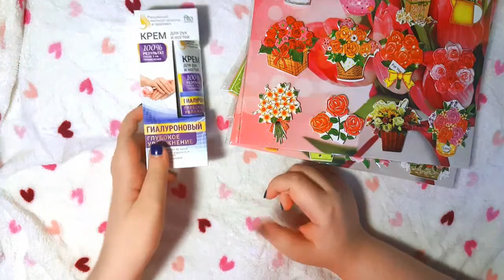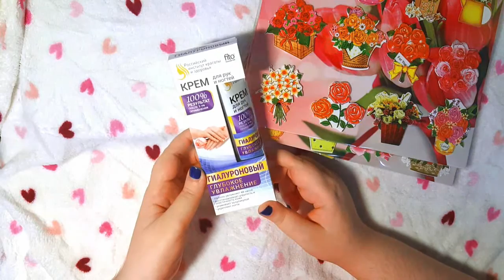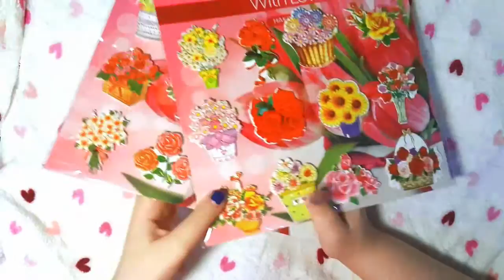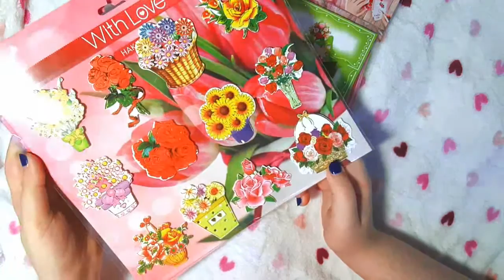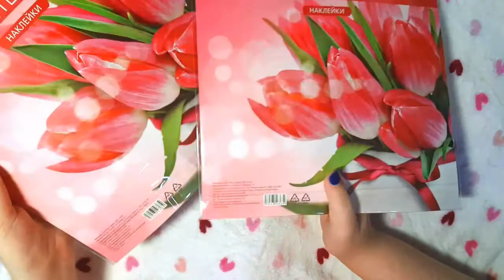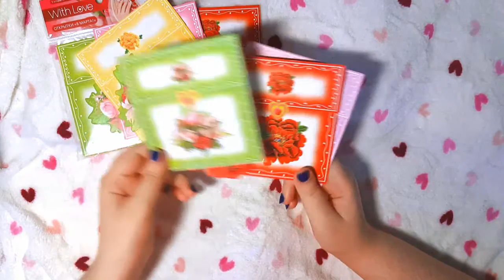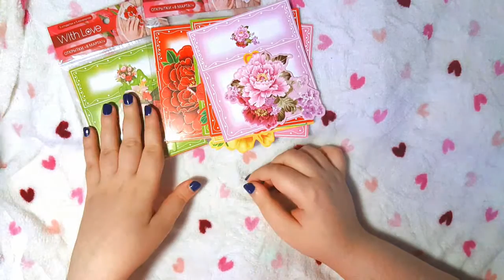FIX PRICE / ПОКУПКИ #3 / 8 марта